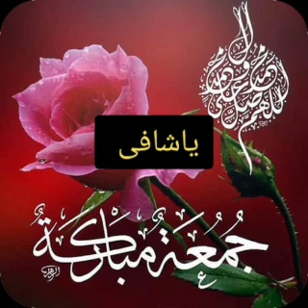SECRET DU CORAN SOLUTION TOUT VAUT PROBLÈME